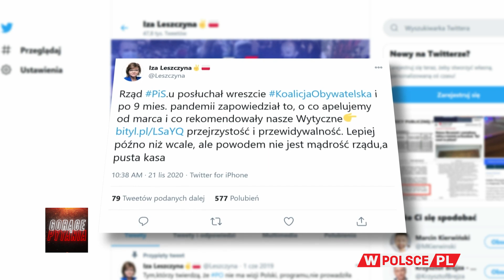CZY RZĄD DOBRZE WALCZY Z KORONAWIRUSEM?